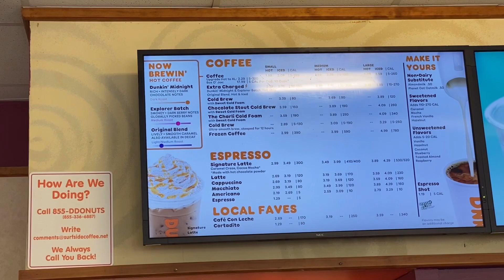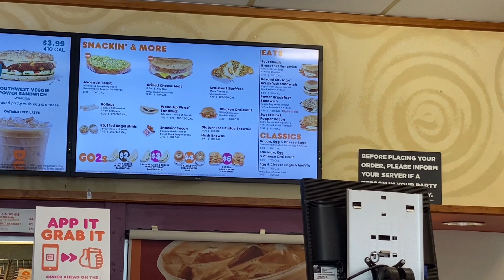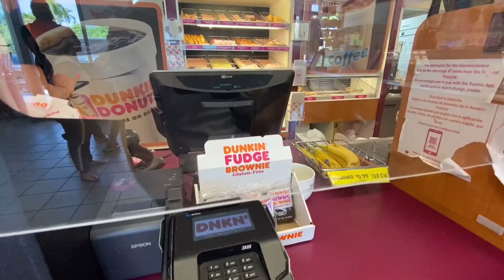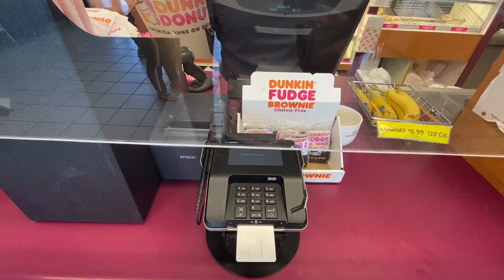AMERİKA DA STARBUCKS IN EN BÜYÜK RAKİBİ DUNKİN' DONUTS FİYATLARI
Merhabalar. Yeni bir video ile karşınızdayım. Amerika da çok büyük bir ağa sahip olan kahve zinciri Donkin Donuts fiyatlarından bahsediyorum. Starbucks ın rakibi olarak Amerika da bilinen büyük bir firma. Lezzetleri ciddi derecede çok ki bu yüzden Starbucks ın rakibi ... Umarım videomu beğenmişsinizdir. İyi seyirler Dostlar.

Merhaba Ben Mustafa YILMAZ , Youtube benim en büyük tutkum, bur da kocaman bir aile olma yolunda ilerliyoruz ve bu yolda her hafta yeni video yüklüyorum. Kanalımda eğlence , challenge , komedi ,vlog, amerikada yaşam  ve benzeri bir sürü  video paylaşıyorum. Bunları yaparken çok eğleniyorum ve bir çok komik anlar eğlenceli anlar yaşıyorum.